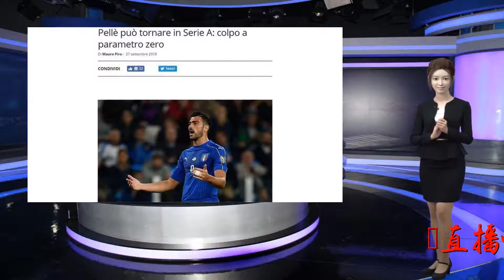摩纳哥考虑外租佩莱格里，球员可能会重返意甲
谢谢！直播吧9月30日讯beINSports消息，摩纳哥准备在冬窗开启后外租佩莱格里，这位17岁的前锋可能会重返意甲。出身热那亚青训营的佩莱格里是第一位在欧洲五大联赛中进球的00后球员，他在今年1月以2100万附加400万的价格从热那亚加盟摩纳哥，但由于伤病和队内竞争等原因，他只为摩纳哥出场过6次。据悉，摩纳哥准备在明年1月冬窗开启后将佩莱格里外租，他们希望为这位锋线小将找到一个能获得稳定出场机会的球队，以帮助他积累比赛经验。佩莱格里最可能的目的地还是意甲，他在效力热那亚期间，一共在意甲中出场9次，有3球入账。